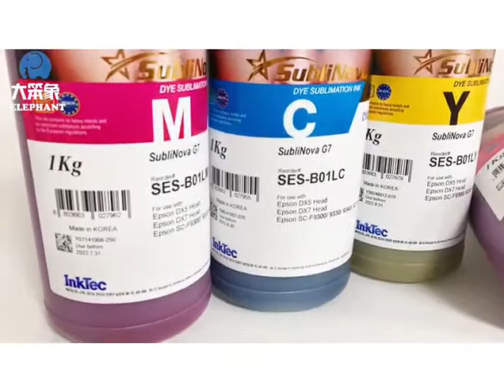China General Agent of Korea Inktec SES sublimation ink for SureColor F6070/F6200/F9200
Original import for korea Inktec company
General agent of inktec in China